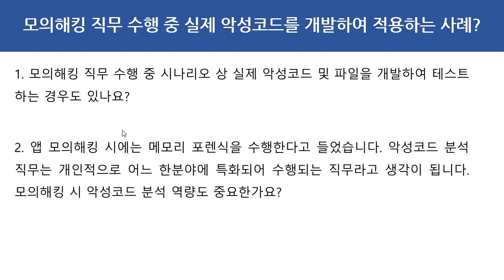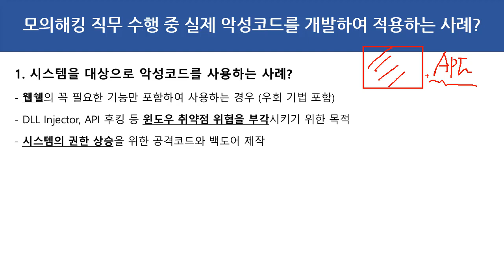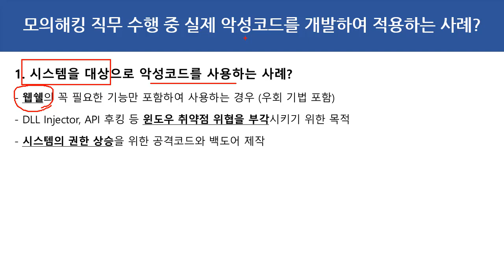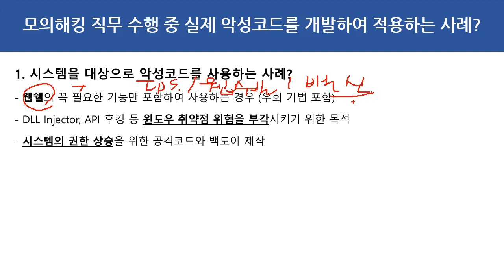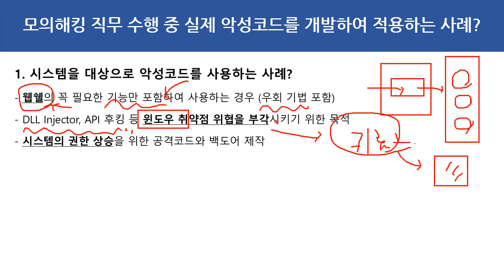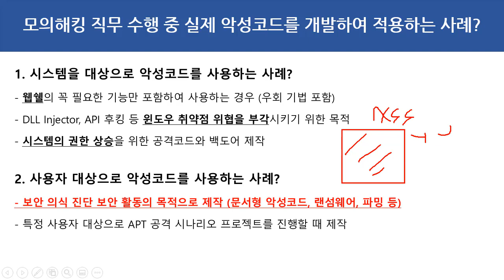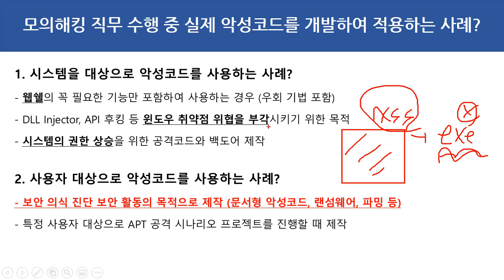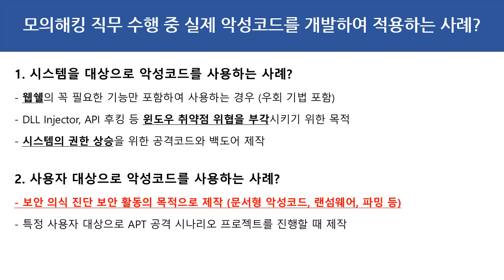진로QA - 모의해킹 직무 수행 중 실제 악성코드를 개발하여 적용하는 사례가 있나요??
보안프로젝트 ) 에서 제공하는 IT보안 진로 강의입니다. 이번 강의 주제는 "진로QA - 모의해킹 직무 수행 중 실제 악성코드를 개발하여 적용하는 사례" 입니다.

1. 시스템을 대상으로 악성코드를 사용하는 사례?
- 웹쉘의 꼭 필요한 기능만 포함하여 사용하는 경우 (우회 기법 포함)
- DLL Injector, API 후킹 등 윈도우 취약점 위협을 부각시키기 위한 목적
- 시스템의 권한 상승을 위한 공격코드와 백도어 제작

2. 사용자 대상으로 악성코드를 사용하는 사례?
- 보안 의식 진단 보안 활동의 목적으로 제작 (문서형 악성코드, 랜섬웨어, 파밍 등)
- 특정 사용자 대상으로 APT 공격 시나리오 프로젝트를 진행할 때 제작